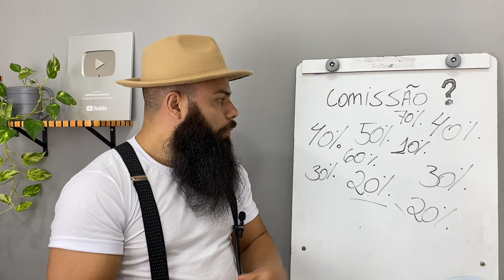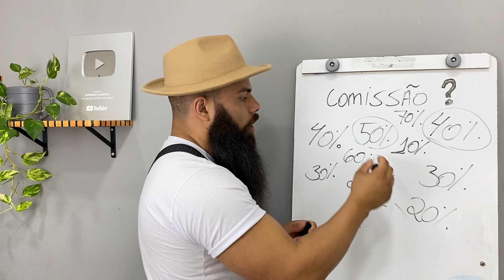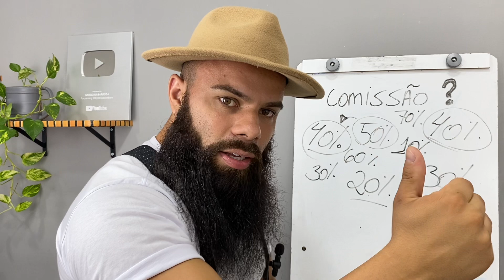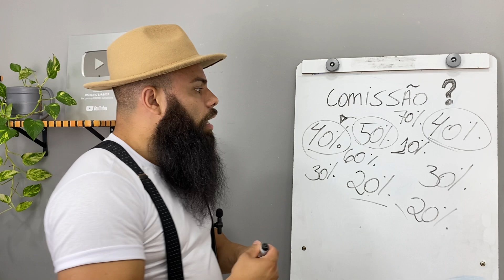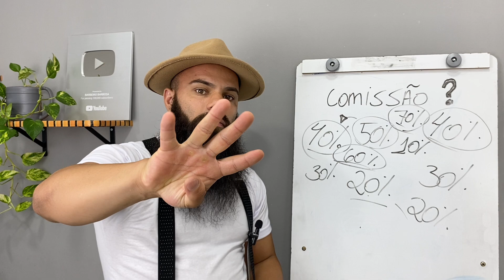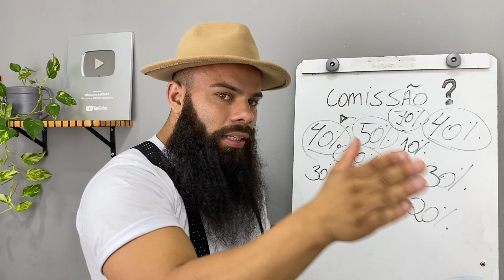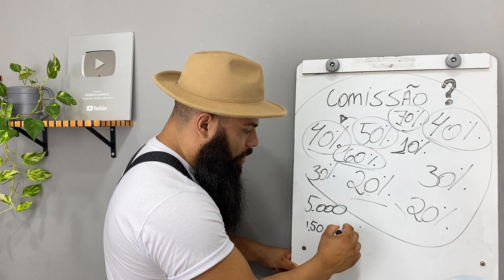Qual valor pagar de comissão para o barbeiro ? | BARBEIRO BARBOSA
Já ficou na dúvida de quanto pagar para seu colaborador ou qual valor é o certo para você Barbeiro receber, neste vídeo te trago toda a visão para saber qual valor se paga de comissão.

E se gostou deste vídeo deixe seu comentário e o que gostaria de ver por aqui ? 👇🏽

Aproveita que estou te dando $150,00 e faça parte da minha Comunidade de Barbeiros!

É por pouco tempo !!!